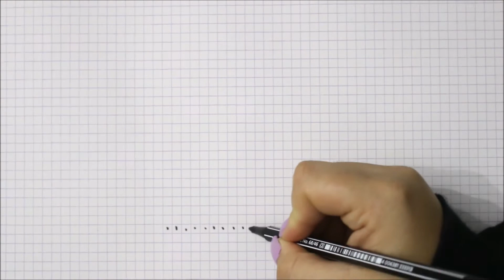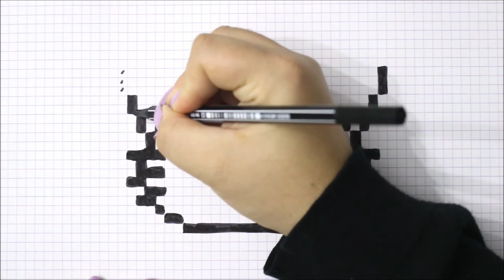Chat en Pixel Art !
Aujourd'hui on réalise ensemble un pixel art de petit chat.

ABONN Z VOUS, c'est gratuit et vous ne louperez aucune de mes vidéos ! et attention surtout activer la petite cloche :)

Bisous bisous :)

Mon Facebook : Coralie DIY
Mon Insta : coralie_diy_yt